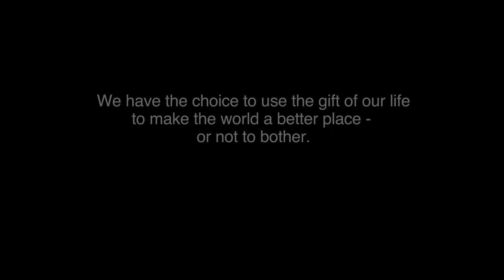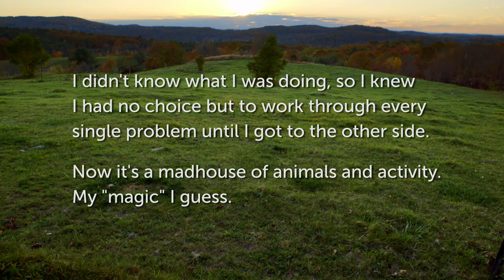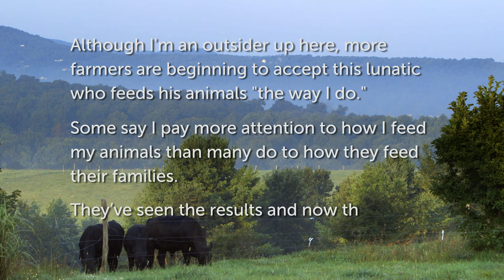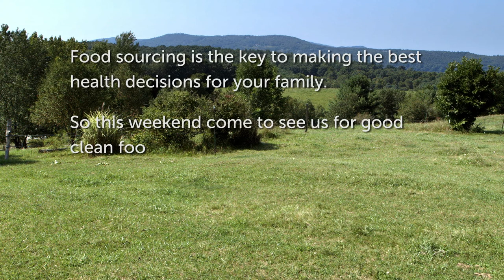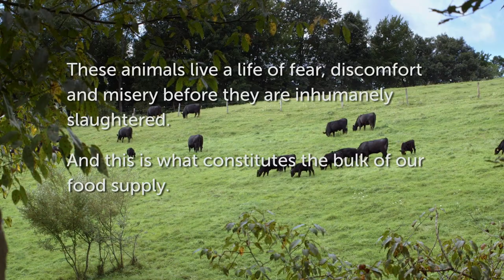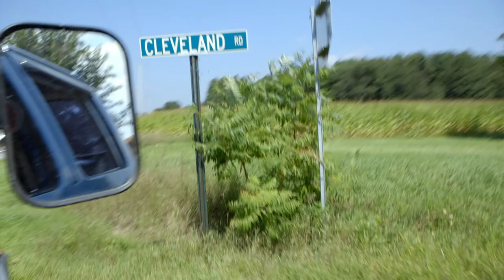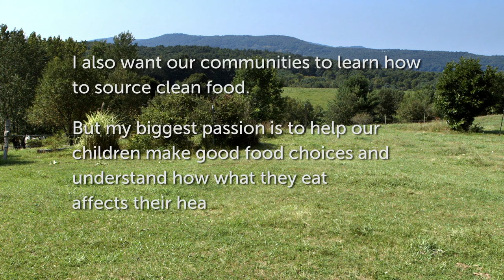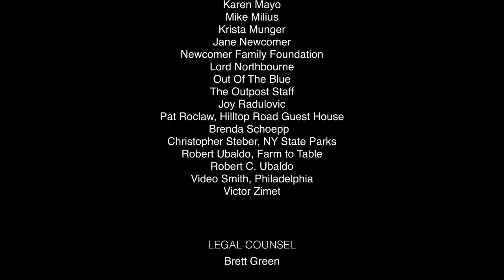The Bullish Farmer - From Wall Street Banker to Farmer - Award Winning Documentary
Over a decade ago, John Ubaldo, aka “John Boy,” a successful Wall Street investment banker decided to call it quits. Distraught over the loss of his best friend in the 9\11 attack on the World Trade Center, John traded in his high finance career for 185 acres of land on the Battenkill River in Cambridge, NY, to live a quiet life as a small farmer. John wanted to farm the way it was done 100 years ago, raising a variety of livestock and crops. His only goal was to raise delicious and nutritious food for himself, his family and friends. But John’s dream of living an uncomplicated traditional agrarian life gets complicated when he comes up against Big Agriculture and realizes his methods are not in sync with today’s prevailing agricultural methods. John, the private farmer, becomes a passionate and outspoken activist lobbying for GMO labeling, animal rights, the preservation of crop diversity, and the reduction of chemical fertilizers to help preserve small farms and rural America.

2017 Accolade Competition; WINNER; Award of Merit; Feature Documentary
2017 Cinequest San Jose Film Festival; WINNER; Kaiser Thrive Award
2017 Golden Door International Film Festival of Jersey City; WINNER; Festival Award; Best Doc
& More!

Directed by: Ken Marsolais
Starring: John Ubaldo, Laura Ublado, August Amedeo Ubaldo